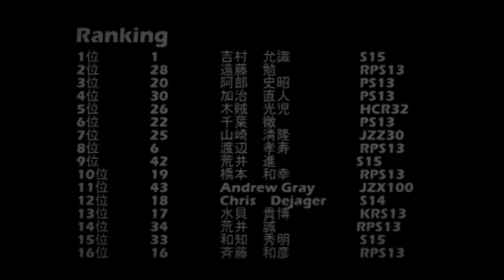D1 Divisional East :: Round 1 - Ebisu Minami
Round 1 of D1 East Division,: Ebisu Minami